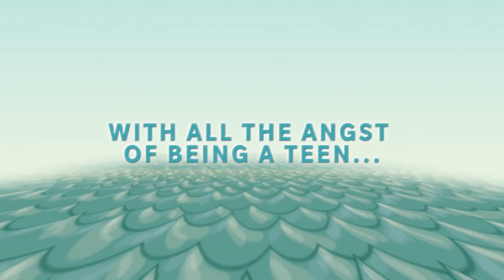Teen Boat! The Race for Boatlantis Book Trailer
Teen Boat by Dave Roman and John Green
Available in hardcover and ebook September 1, 2015.

Teen Boat has always felt different from the other kids, which makes sense, since he’s the only one who can transform into a yacht. Now, just before his high school graduation, he embarks on an epic quest of self-discovery. He learns of a mysterious city called Boatlantis, where boats are at the top of the social ladder. Can it be true? Has he finally found the place where a half boy/half boat belongs? Or will he always be torn between two worlds?